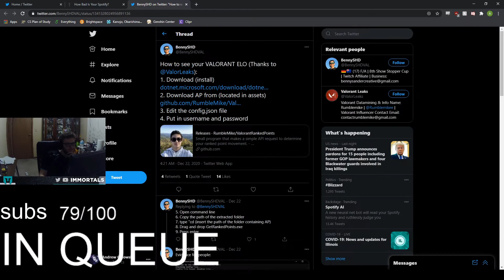MY TURN POG | dCoreyb | Valorant - Daily Highlights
= Social Media

[00:00] VALORANT Highlight #1: MY TURN POG

[00:20] VALORANT Highlight #2: clip

[00:58] VALORANT Highlight #3: little unboxing stream :)

[01:12] VALORANT Highlight #4:

[02:09] VALORANT Highlight #5: Raze whiff flick

[02:21] VALORANT Highlight #6: For MF

[02:32] VALORANT Highlight #7: Top 10 best Raze APAC rank #50 btw

[02:45] VALORANT Highlight #8:   1

[03:42] VALORANT Highlight #9: best clutcher na

[03:59] VALORANT Highlight #10: little unboxing stream :)

[04:48] VALORANT Highlight #11: Hiko's sova and operator combo

[04:59] VALORANT Highlight #12: little unboxing stream :)

[05:34] VALORANT Highlight #13: Flicky Flicky

[05:47] VALORANT Highlight #14: 360 on Christmas Day!!

[06:26] VALORANT Highlight #15: ducked IRL KEKW

[06:32] VALORANT Highlight #16: Utility is not meant to kill

[06:57] VALORANT Highlight #17: man popped off

[07:22] VALORANT Highlight #18: little unboxing stream :)

[07:49] VALORANT Highlight #19: NA SHOCKDART

[08:21] VALORANT Highlight #20: Turok is insane

[09:12] VALORANT Highlight #21: aura apaan?